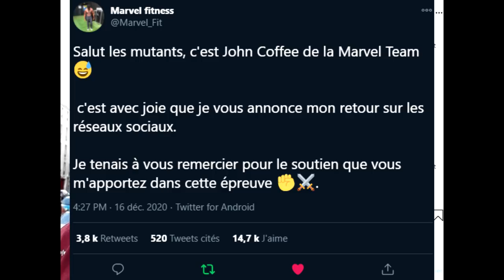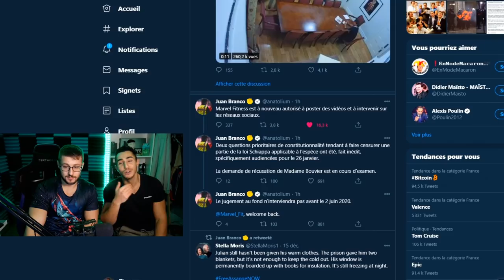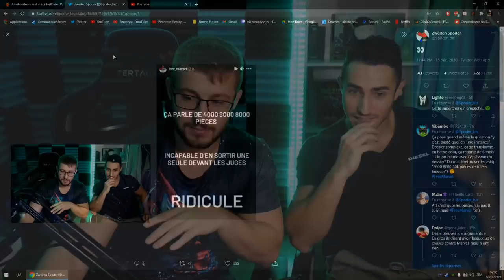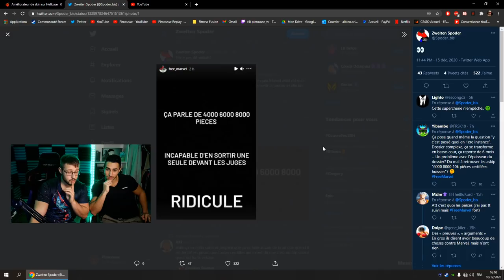MARVEL FITNESS IS BACK ON YOUTUBE !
@marvelfitnesschannel2360 fait de nouveaux du bruit sur les réseaux! Bientôt une nouvelle vidéo sur sa chaîne concernant son expérience de la prison ?

Fais un don pour nous aidera à financer les prochains feat avec des gros youtubeurs du Fit-GAME

BIENVENUE dan la FAMILLE des GUERRIERS
                   ▶ 𝕄𝕌𝕊ℂ𝕌𝕃𝔸𝕋𝕀𝕆ℕ  ◀
                          FORCE & FUN

Nouvelle vidéo 🔝
⚫️  Mercredi  : PROJET EN ATTENTE
🔴  Dimanche  : PROJET EN ATTENTE

Cela fait quelques jours que Marvel Fitness est de retour chez lui.

Désolé pour cette pause sur Youtube pour nous aussi. On s'explique à la fin de cette vidéo.

Bonne vidéo,
CIAO SALAM !